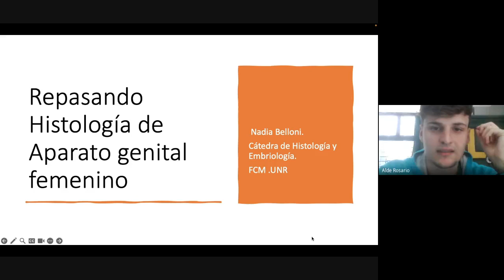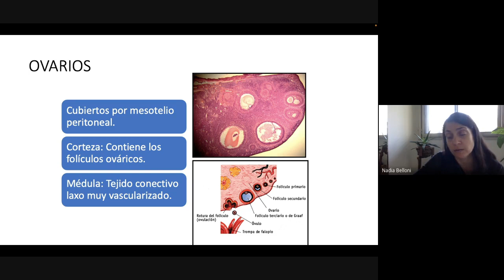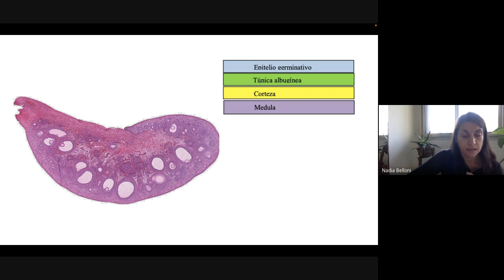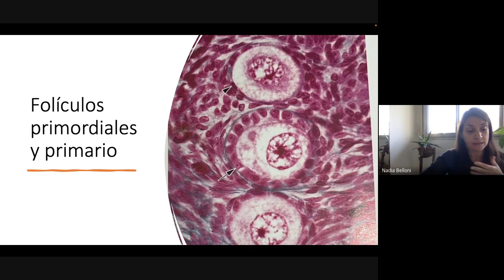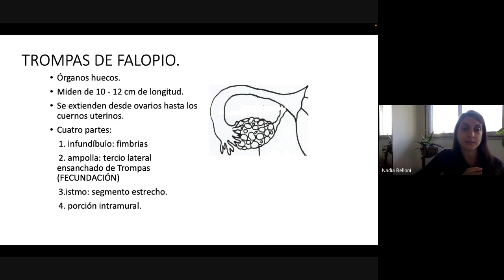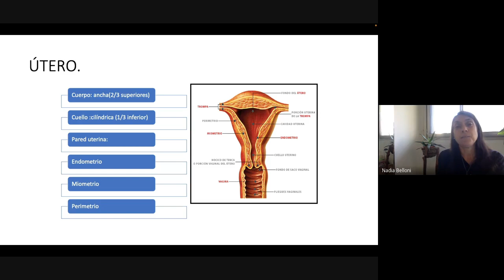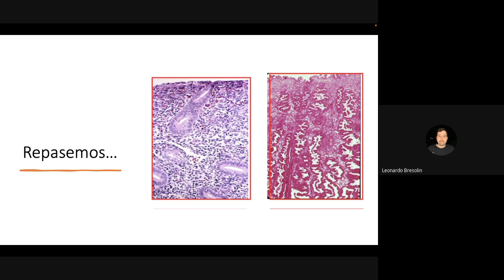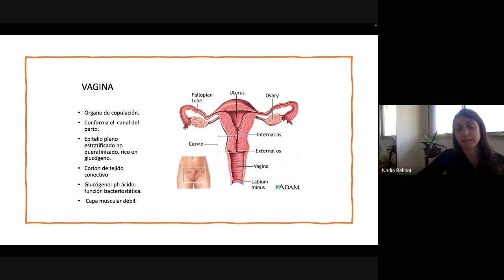Clase de repaso SGyR - Histología Ap Reproductor Femenino - Prof Nadia Belloni